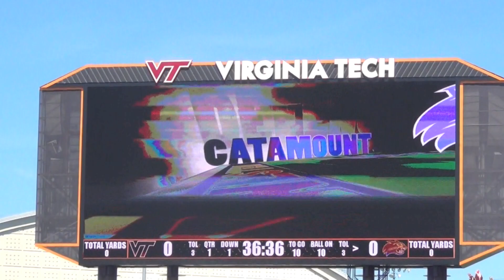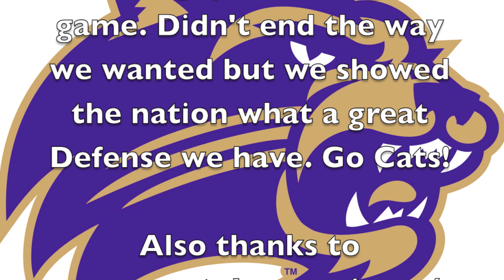Christon Gill Western Carolina #7 DB/LB Feat. The Full Brusing Defense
WCU Vs Vtech